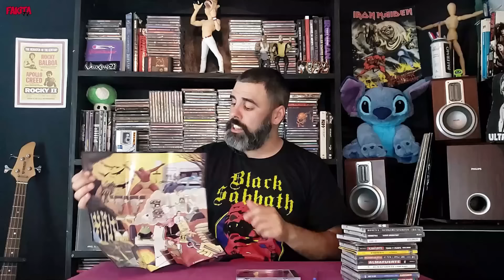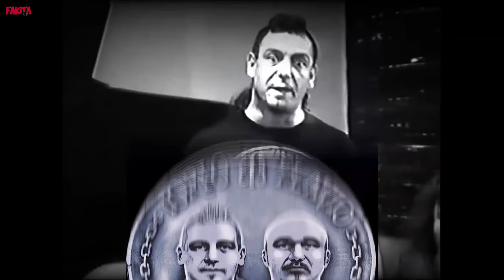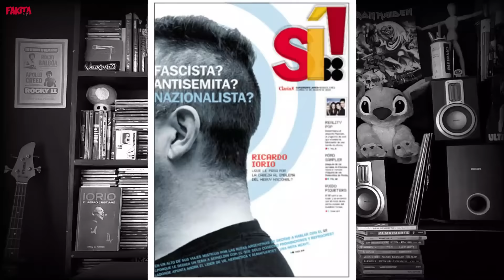RICARDO IORIO - ETERNO: Repasamos TODA su DISCOGRAFÍA. (T03/E33)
Q.E.P.D. El padre del metal nacional.

*Muchas de las canciones suenan recortadas o no suenan tanto como deberían. Todo eso se debe al copyright.

FUENTES:
RICARDO IORIO, EL PERRO CRISTIANO. Biografía. Autor: Ariel Torres
IMPORTANTE: Muchas de las filmaciones de Ricardo a lo largo de su carrera fueron documentadas por Joaquín Amat.
Joaquín tiene su canal de youtube con toda este archivo el cual se llama ''CANALCERO''.

Entrevista realizada por Marcia Cide y German "Gato" Burgos en el programa Tiempo de Rock que se emitía por FM Antena Libre (1992)